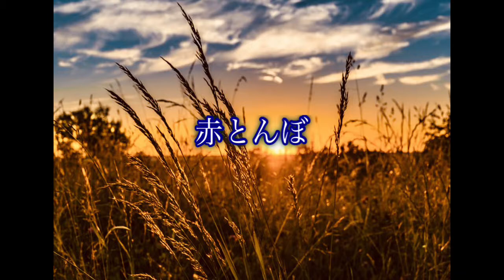赤とんぼ 月刊ピアノ2020年9月号掲載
DTMピアノ音源

作曲 : 山田耕作